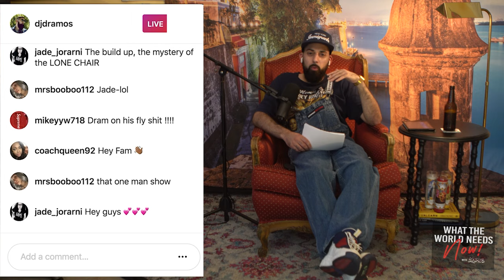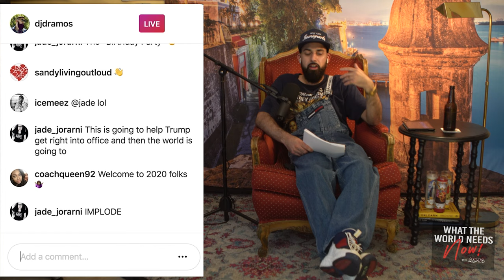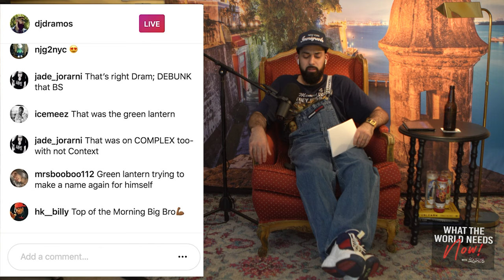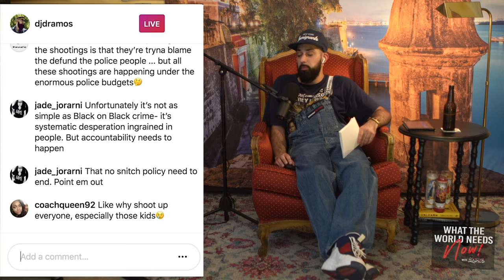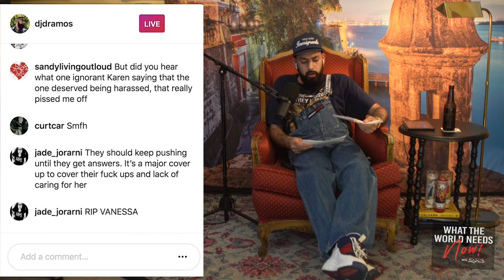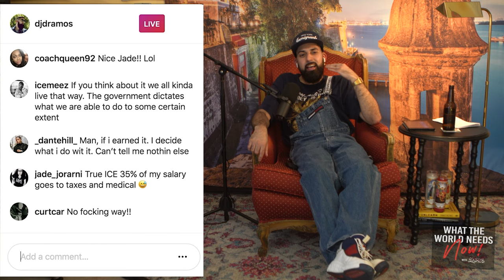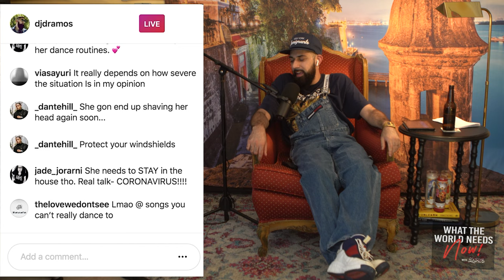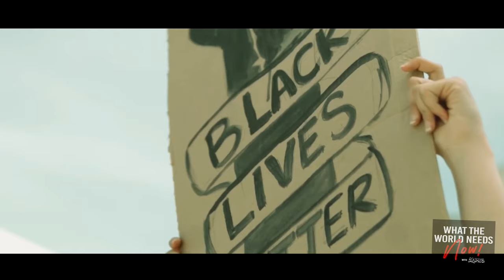What The World Needs Now! Episode 4 Featuring Coco and Breezy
Breakfast Club producer Dramos talks current events and sits down with entrepreneurs and DJ/Producers Coco and Breezy.